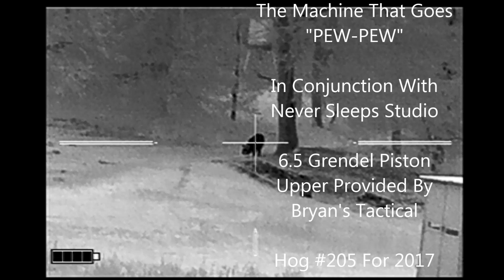Pregnant Sow From ElK Springs Ranch - Thermal Hunt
Pregnant sow removed from Elk Springs Ranch high fence hunting ranch where hogs are NOT welcome.  This was accomplished with the benefit of thermal optics from Third Coast Thermal